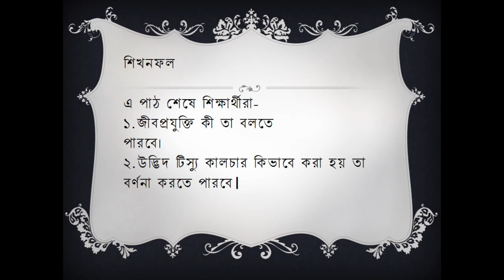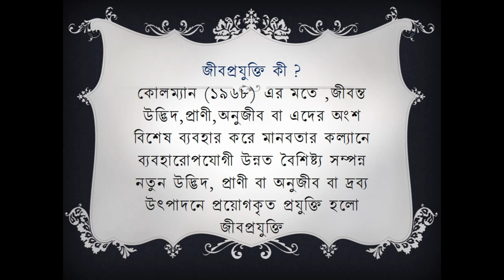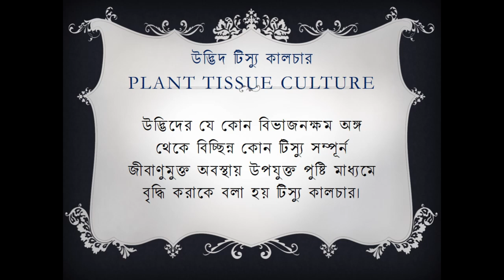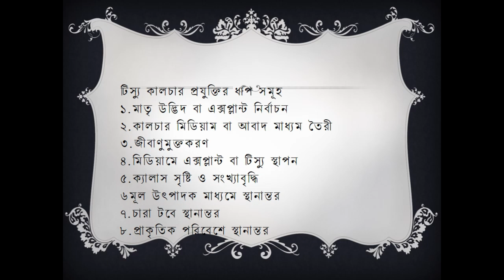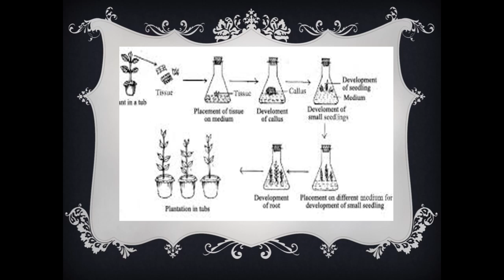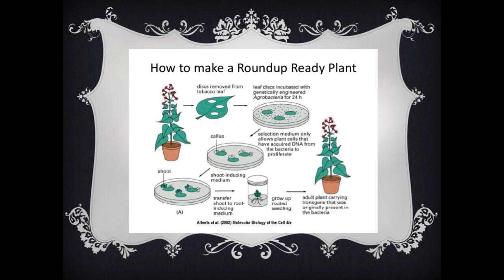জীবপ্রযুক্তি (পর্ব-১)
জীবপ্রযুক্তি
উদ্ভিদ টিস্যু কালচার
মিসেসে তানিয়া আফরিন
প্রভাষক
নটর ডেম কলেজ ময়মনসিংহ